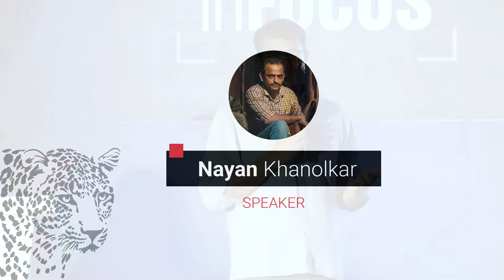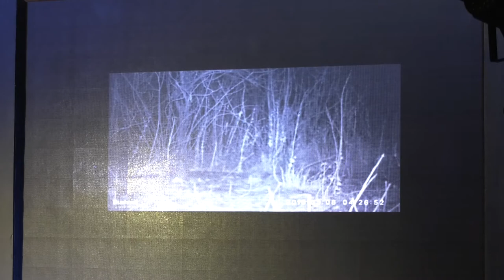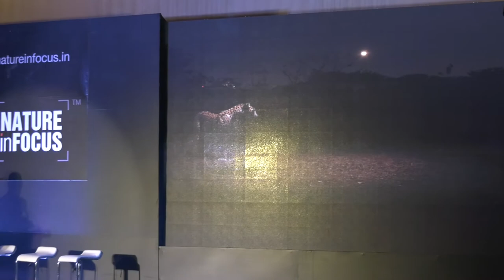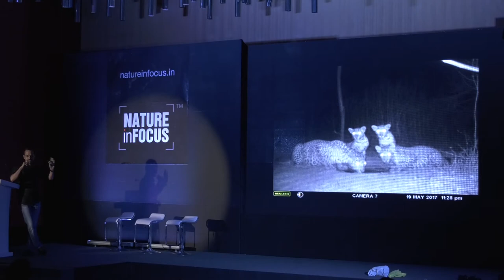Nayan Khanolkar: Living with Leopards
An interest in nature and wildlife led Nayan Khanolkar to study biology and become an educator in the field of botany. He later became a researcher with the BNHS (Bombay National Historic Society). When posted at Keoladeo National Park, Bharatpur, his interest in photography turned towards wildlife. A self-taught photographer, he has travelled extensively across India and covered varied habitats from the cold deserts of Ladakh to blue lagoons of Lakshadweep and from hot deserts of Rajasthan to the tropical wet evergreen forests of Assam.

He was named Wildlife Photographer of the Year in the 'Urban Wildlife' category by the Natural History Museum, London, along with the BBC. The committee selected Khanolkar's photograph "The Alley Cat', which features a leopard in Mumbai, for highlighting how human beings and the big cats co-exist in the suburban Aarey milk colony.
At the Nature inFocus festival, 2017, he spoke about the photographic storytelling of a species, and the research and tools that went in creating photographs of the urban lives of leopards.